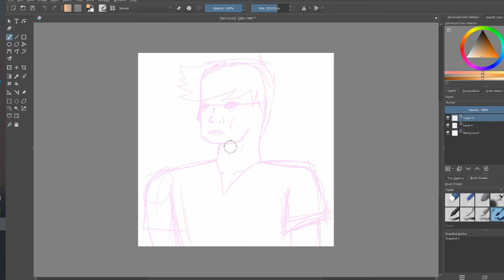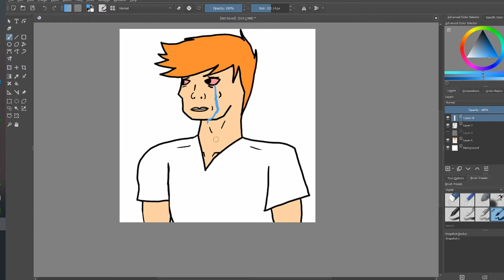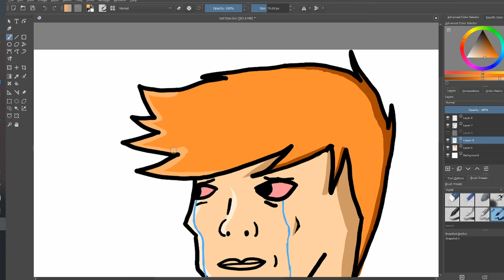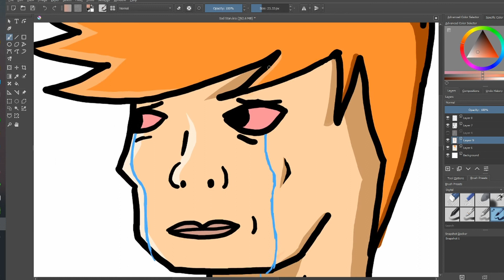Sad Stan - SPEEDPAINT (OC)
Stan was having a fun day until his dog was ran over by a car...
 Now he is sad
Sad Stan

Song:
Are You Happy: By Bo Burnham